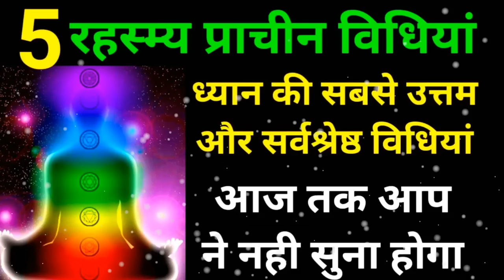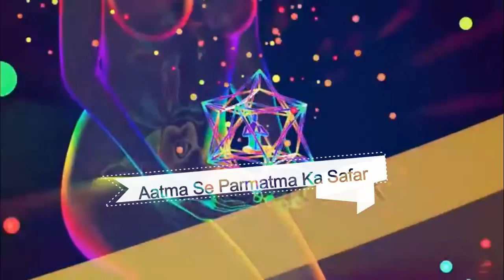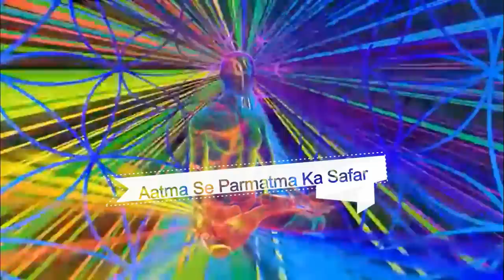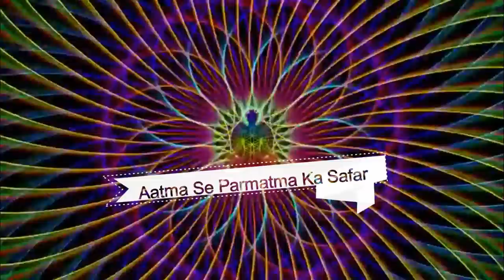ध्यान मे एकाग्रचित होने की 5 प्राचीन रहस्यमय विधियां 5 Special technique of Meditation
~ध्यान क्या है?
~ध्यान कैसे करें?
~ध्यान करने के किन- किन तरीके है?
~ध्यान की उचित विधि कौन सी?
~ध्यान और एकाग्र में क्या अंतर है?
~ध्यान में मन न लगने पर क्या करें?
~ध्यान करने के लिए ध्येय से प्रेम होना क्यों ज़रूरी है?
~मन को ध्यान में कैसे ले जाएँ?

10 द्वार में प्रवेश || शून्य का सफर || Dasam dwar me parvesh || शून्य समाधि में प्रवेश
Clips: shutterstock
Clips: pixabay